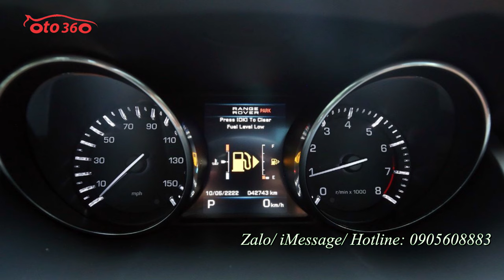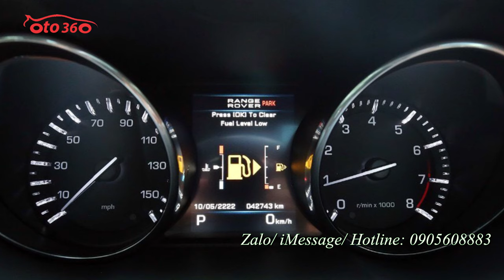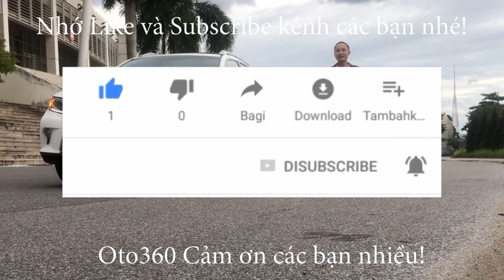Bán xe RangeRover Evouque 2014 đăng ký tên tư nhân, biển Hà Nội mới lăn bánh được hơn 4 vạn km thôi.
RangeRover Evouque 2014
Biển Hà Nội.
Xe được trang bị động cơ xăng Si4 2.0L mạnh mẽ sản sinh công suất 240 mã lực tại vòng tua 5.500 vòng/phút và mô-men xoắn cực đại 340 Nm tại vòng tua 1.750 vòng/phút. Sức mạnh này khi kết hợp cùng hộp số tự động 9 cấp mới cùng hệ dẫn động 4 bánh cầu xe chủ động giúp xe có khả năng tăng tốc từ 0-100Km/h trong 7,6 giây, tốc độ tối đa của xe đạt 217 Km/h.